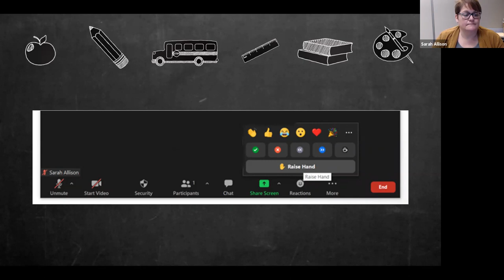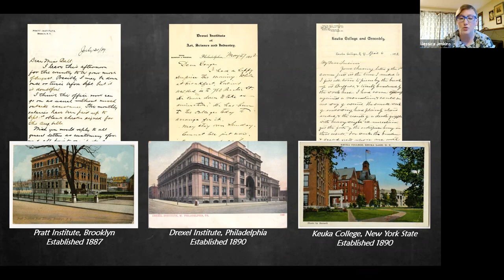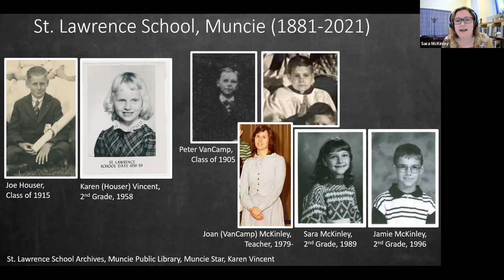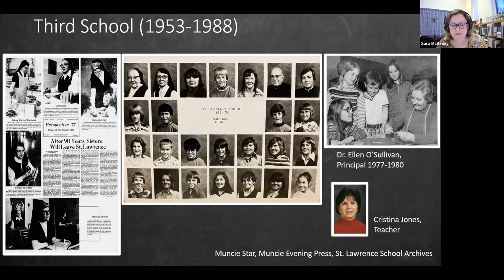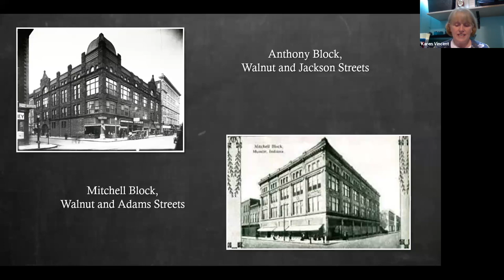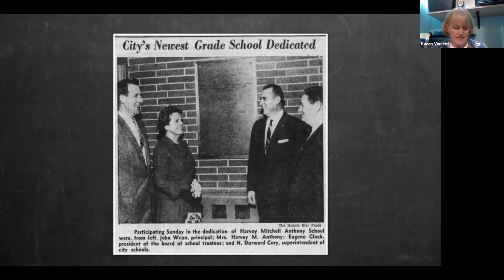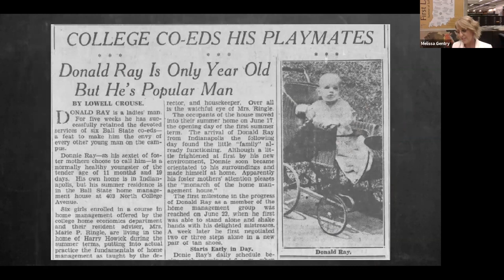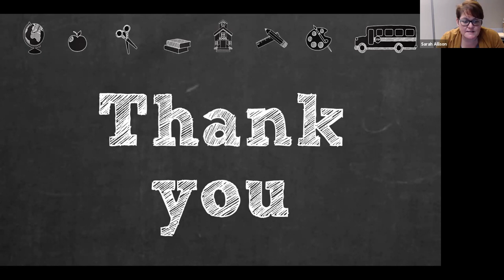Back to School: Muncie Education History, 2021-09-29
This zoom panel presentation was a community collaboration between Ball State University Libraries, Delaware County Historical Society, Minnetrista, and the Muncie Public Library that occurred on September 29, 2021 at 7pm. The nostalgic panel presentation was about the bygone school days in Muncie and Delaware County. This program included stories about some amazing educators and schools from local history. This presentation featured historic photographs that transported you back to days of chalkboards, reading, writing and arithmetic.

Panelists:
Melissa Gentry, Supervisor, GIS Research and Map Collection, Ball State University Libraries
Jessica Jenkins, Vice President of Collections and Storytelling, Minnetrista
Sara McKinley, Local History and Genealogy Supervisor, Muncie Public Library and Delaware County Historical Society
Karen Vincent, Delaware County Historian and Delaware County Historical Society President

Moderator: Sarah Allison, Head of Archives User Engagement, Archives and Special Collections, Ball State University Libraries